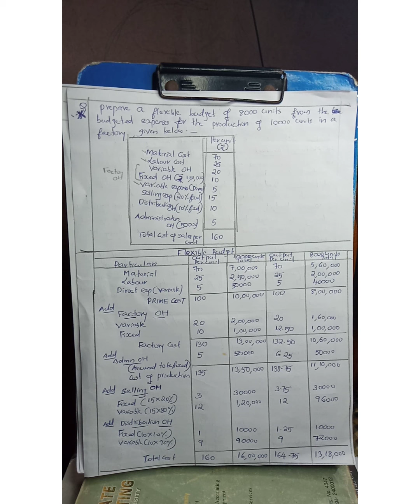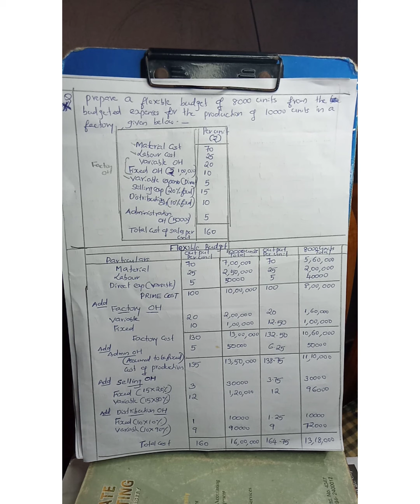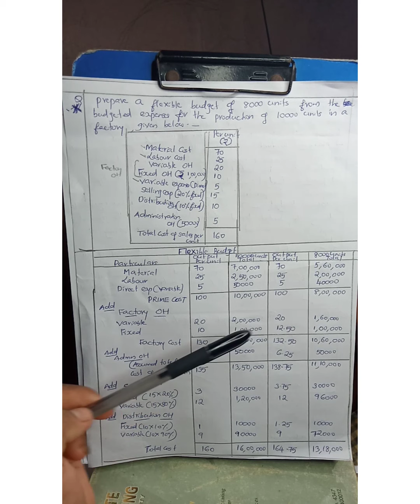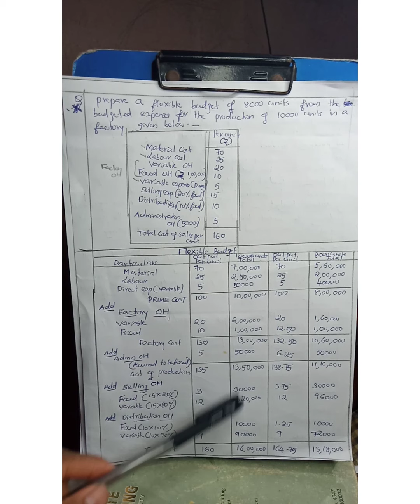👩‍🏫 Classification Of Budgets & How to Prepare Flexible Budgets❓️👩‍🏫 6 th Sem Bcom - Kannur Unvsty📱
✍️ This video contains different classification of budgets & how to prepare Flexible Budget through Problem Solving, keep watching guys. 👍📱